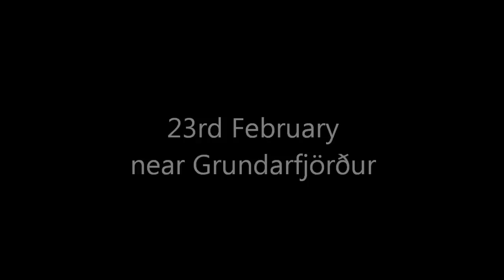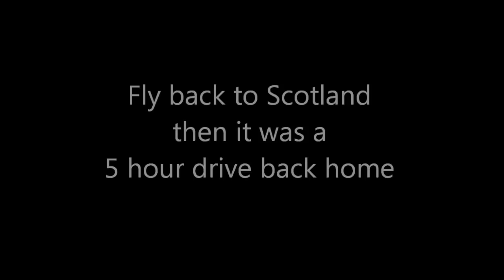A week of Aurora watching with a surprise ending (Best in HD)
A 6 night trip to Iceland, with Northern lights being one of the objectives was slightly hampered by me being ill, but we still tried. We just didn't think the week would end the way it did LOL We had an amazing time, I cant recommend Iceland highly enough!!